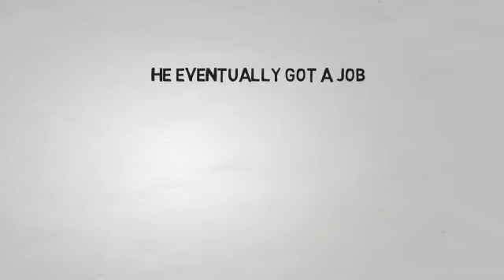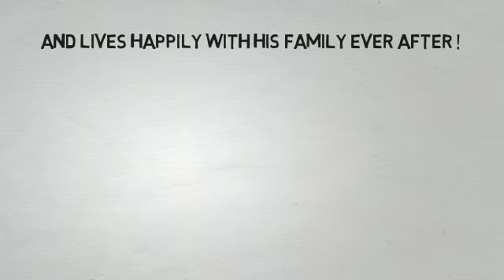[Whiteboard Animation] Recruitment - Horizon Group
Get a whiteboard animated introduction for your business! Perfect for tutorials, presentations and commercials. Includes a few drawings inspired by your script, music. Plus your logo, website, Facebook & Twitter links